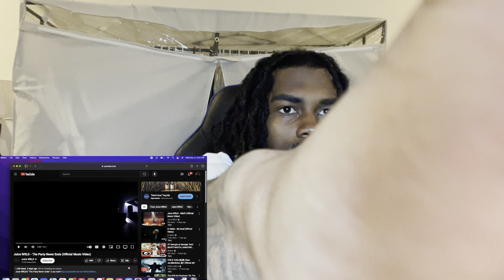I CRIED TO THIS!!! |JUICE WRLD THE PARTY NEVER ENDS(OFFICIAL MUSIC VIDEO)| LONG LIVE JUICE REACTION